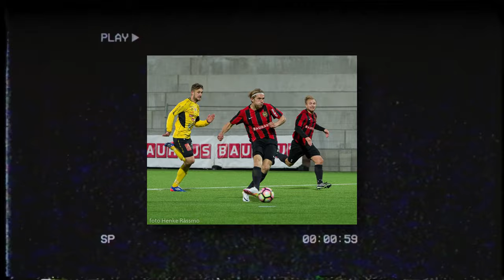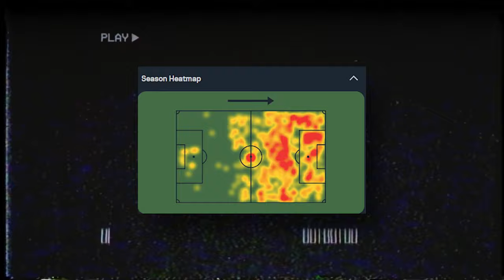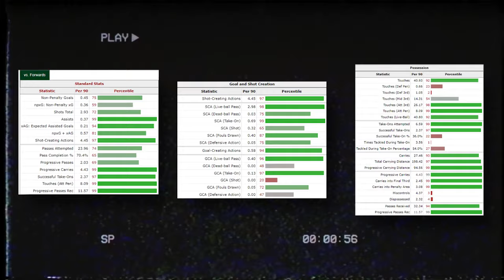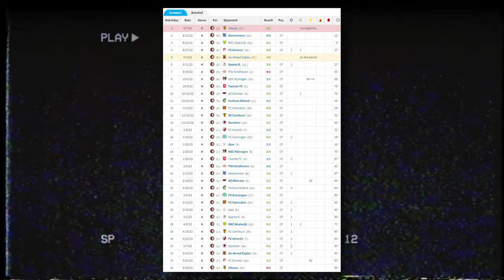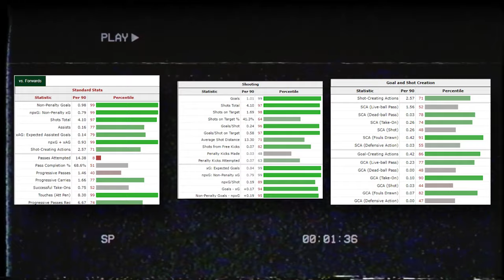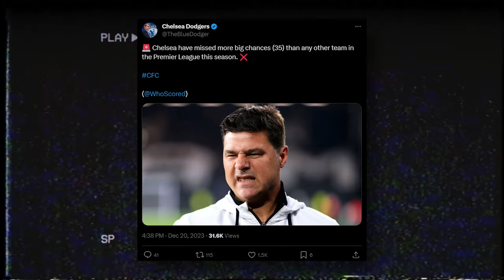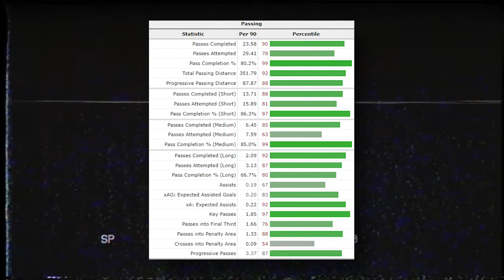VIKTOR GYÖKERES VS SANTIAGO GIMÉNEZ - WHO IS BETTER?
In this video I compared Sporting’s Viktor Gyokeres to Feyenoord’s Santiago Gimenez, two strikers currently on top of the world.

Chapters
Intro 0:00
Gyokeres 0:40
Gimenez 5:04
Who Is Better? 8:48
Final Verdict 11:26
Outro 12:25

TQT